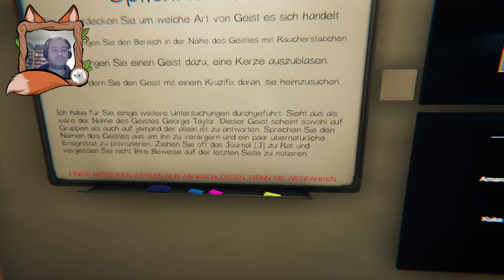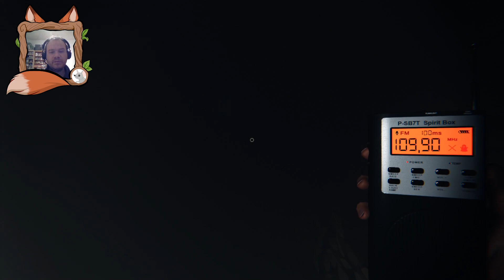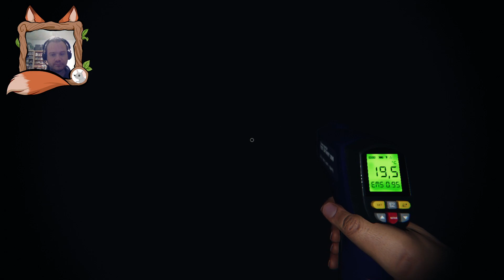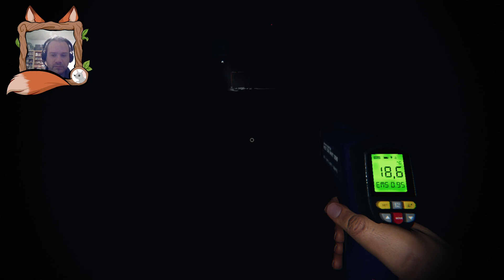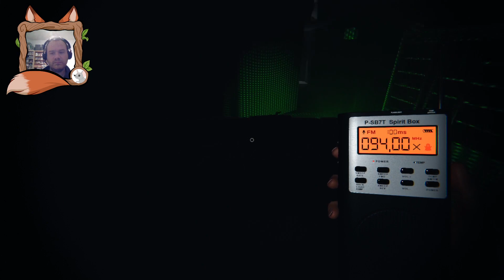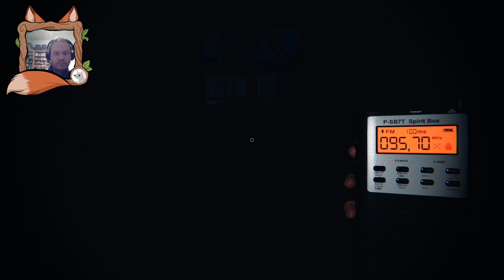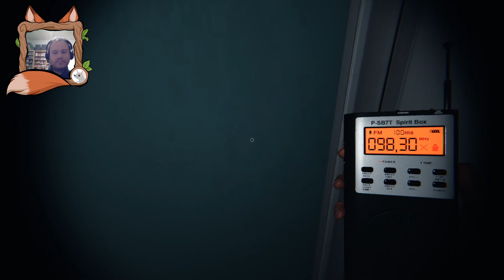Phasmophobia 4.013 - So schnell zwei Jagden hintereinander?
Phasmophobia ist ein Spiel, bei dem man auf Geisterjagd geht. Ausgerüstet mit EMF-Geräten, Kameras, Tonaufnahmegeräten und Thermometern geht es darum, einen Geist in einem Haus ausfindig zu machen und zu identifizieren.Manche Geister sind etwas zurückhaltender und machen lediglich das Licht an und aus, andere zeigen sich, und passt man als Spieler nicht auf, kann der Geist eine Jagd beginnen... die mitunter tödlich ausgeht... dann heisst es wegrennen und verstecken...